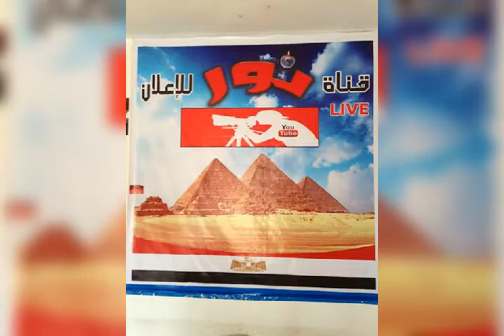مكتب عبود وإعلانات درين فراج عبود بدرين نبروة دقهلية المنصورة مصر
اعلانات درين نبروة دقهلية المنصورة مصر  فراج عبود بدرين